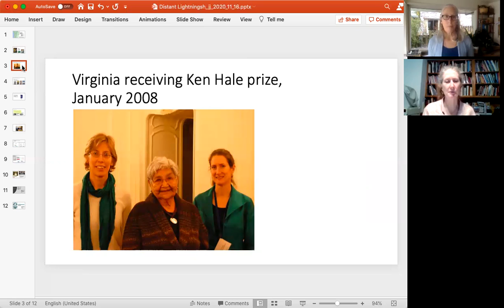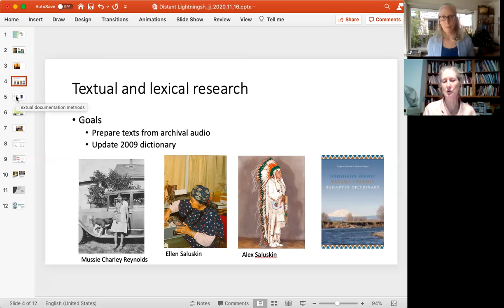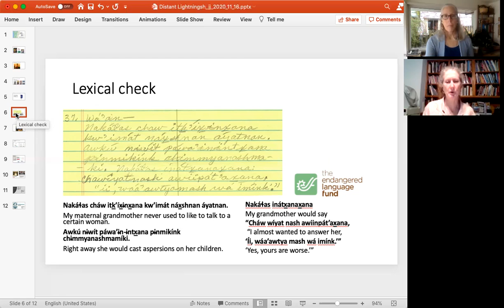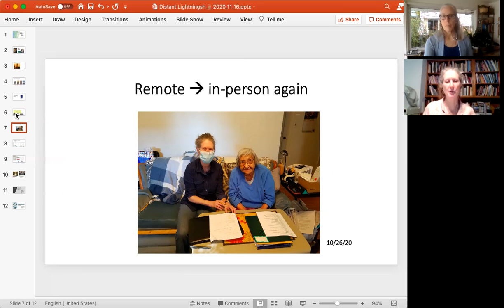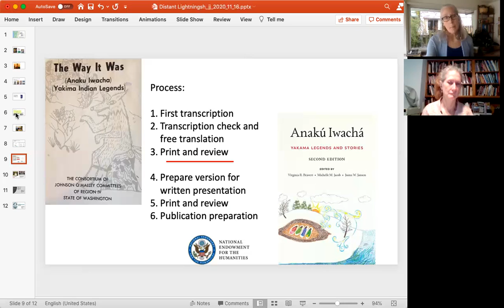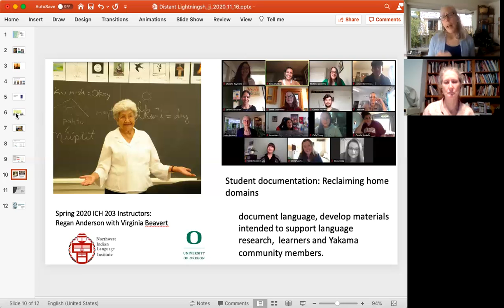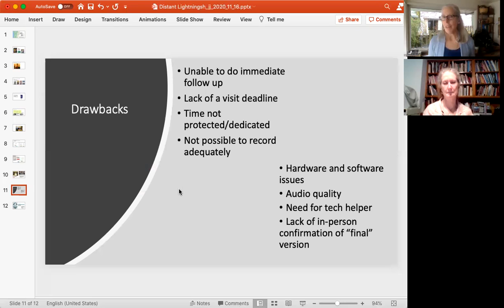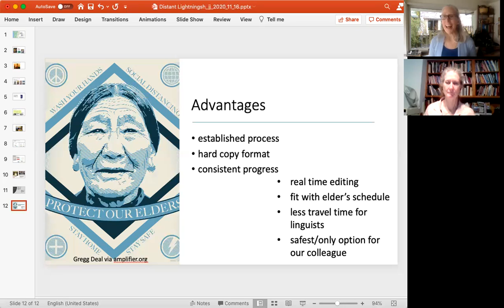Sahaptin research at a distance - Sharon Hargus & Joana Jansen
In this presentation we discuss our work with Yakama Sahaptin (Ichishkíin) elder Virginia Beavert, who is 98 as of this writing. Due to the potentially lethal consequences of COVID-19 for elders, Virginia has been isolated from her students and colleagues.

Hargus works with Beavert on two projects: an update to the 2009 dictionary, and review of texts recorded by Virginia’s mother, the late Ellen Saluskin. Our previous workflow was identification of new lexicon in the texts (by Hargus), writing of new example sentences for selected sentences (by Beavert), then recording the new material and incorporating it into the lexical database. Using U.S. mail, we have been able to keep the projects moving along under the same methodology (except for audio recording). Jansen and Beavert have been working on bilingual legends for a new book edition. They also work with Ichishkíin second year students on class documentation projects, which focus on language use within the home. The necessity of social distancing has led us to Zoom sessions. Although not as seamless as in-person work, overall the sessions are effective, keep Beavert engaged in her work, and have some advantages over face-to-face meetings.